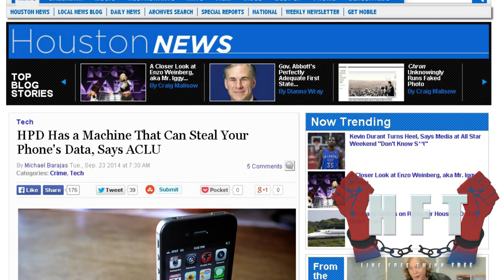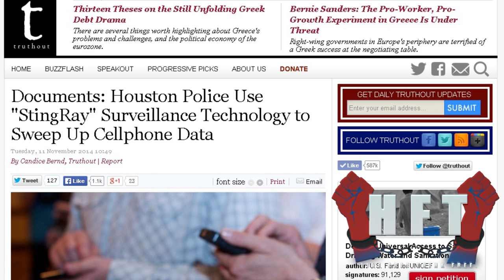Houston Police Chief Denies Using "Stingray" Cell Phone Surveillance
On February 18, 2015 HPD Chief Charles McClelland spoke in front of a group if journalists at the Printing Museum in Houston. Derrick Broze questioned the chief on the departments recently exposed program to use cell site simulators to monitor cell phones.